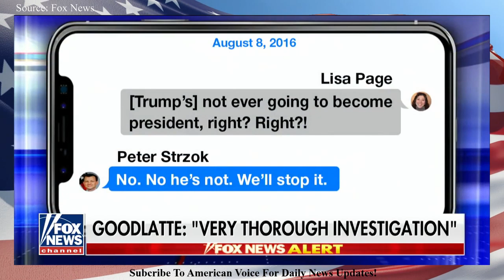"This Is A BITTERLY Disappointing Report!" Trey Gowdy & Bob Goodlatte Opinion On The IG Report!